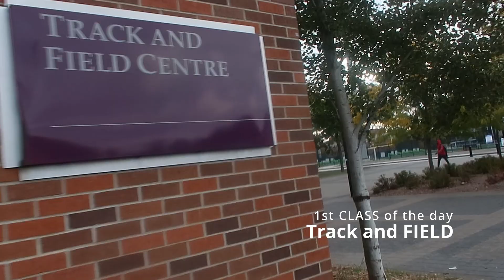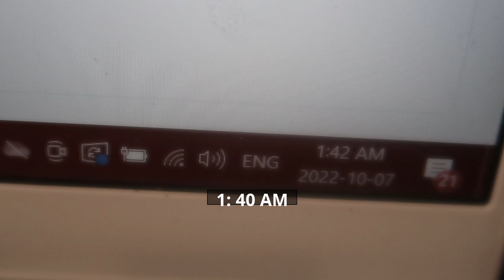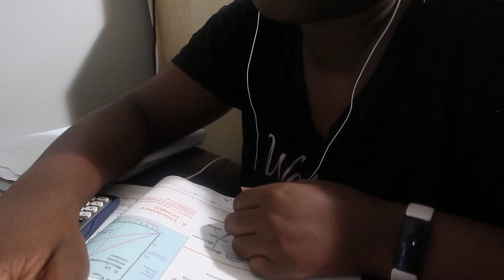24 hour before 3 midterm exams productive vlog, all-nighter, my life as an international